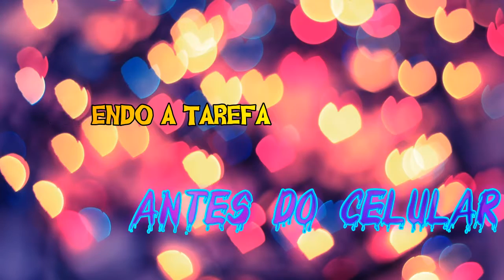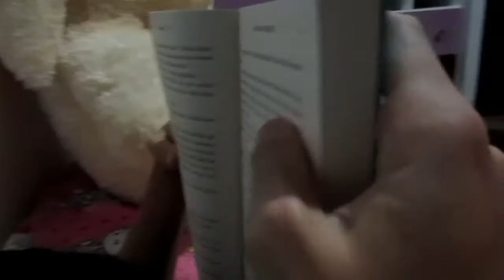Antes do celular VS depois do celular